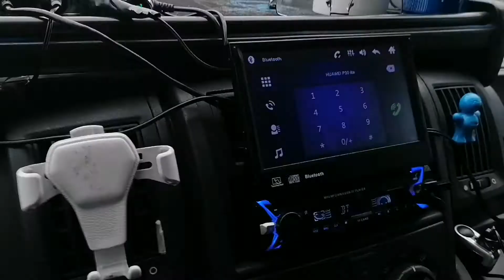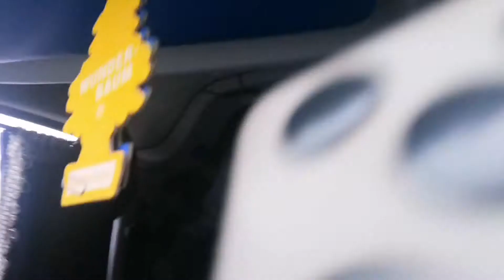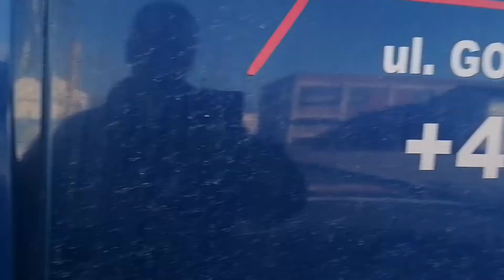dodavkari:posledny pracovny tyždeň v tomto roku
posledna cesta v tomto roku do rumunska